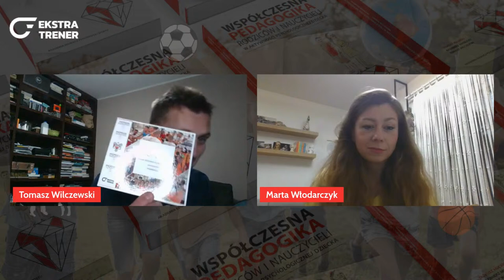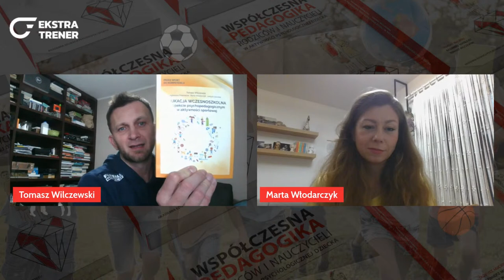Klinika Imopeksis #13: Krzysztof Skarżyński | Tomasz Wilczewski & Marta Włodarczyk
Klinika Imopeksis to cykl spotkań, które mają na celu przybliżyć fundamenty psychopedagogicznej metody stworzonej przez profesora Tadeusza Hucińskiego. Tomasz Wilczewski i Marta Włodarczyk przedstawią podczas nich formy i sposoby praktycznego wdrażania Imopeksisu do kultury fizycznej i sportu.

Imopeksis wyjaśnia, że uczestnictwo sportowe jest jedynie narzędziem do kształtowania osobowości dziecka, a w swojej istocie narzędziem do tworzenia nowych zawodników i trenerów oraz do poszukiwania nowych wartości w sporcie i w życiu.

📚 Książka „Imopeksis. Psychopedagogiczna metoda zarządzania sobą, grupą i sytuacją stresową”, której autorem jest profesor Tadeusz Huciński
📚 Książka „Współczesna pedagogika rodziców i nauczycieli w aktywności psychologicznej dziecka”, której współautorem jest profesor Tadeusz Huciński

⚽️ Profesor Tadeusz Huciński, Tomasz Wilczewski, Marek Śledź i Mateusz Ludwiczak w „Jak Uczyć Futbolu”